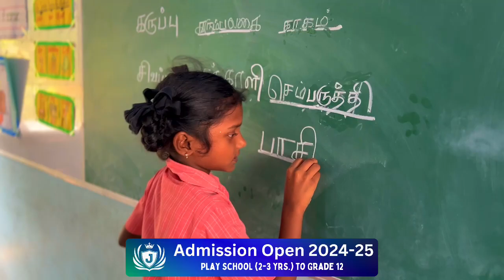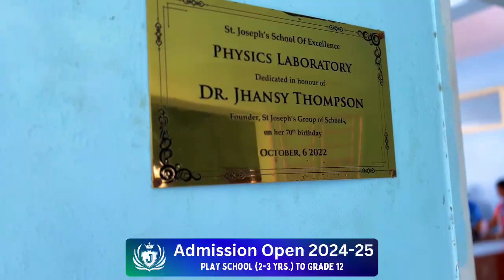St.Joseph's School Of Exellence Promo Video